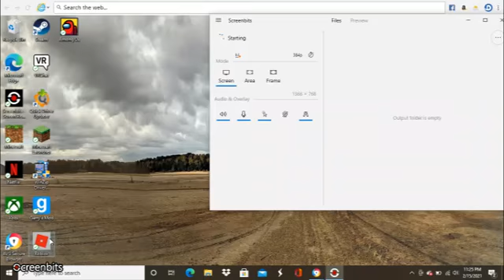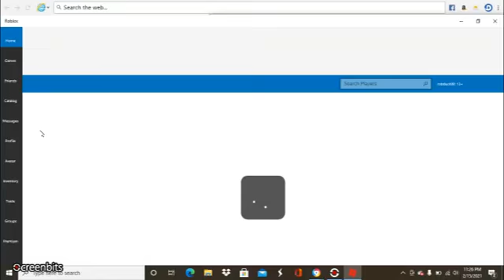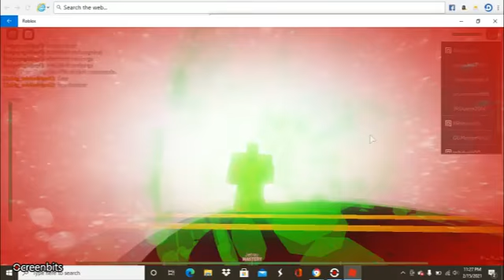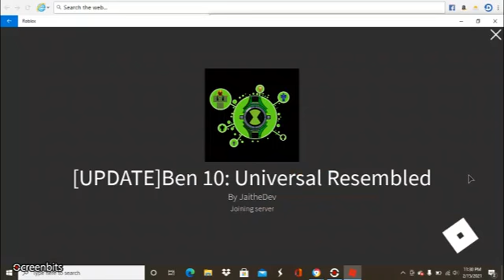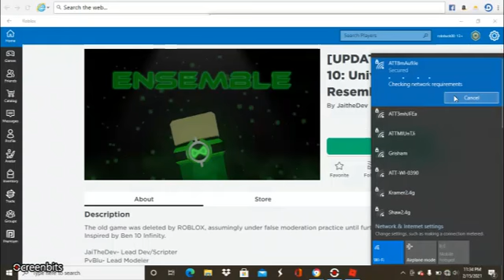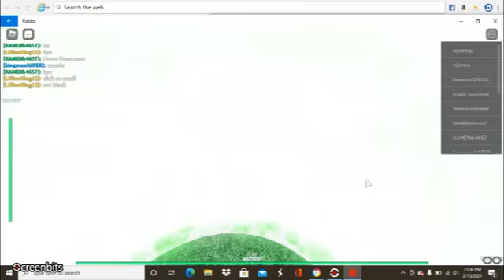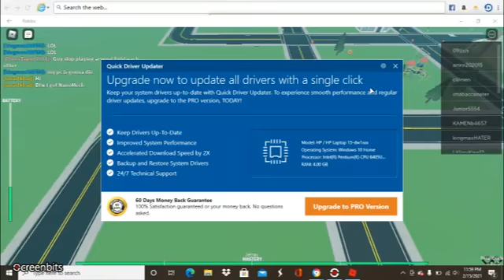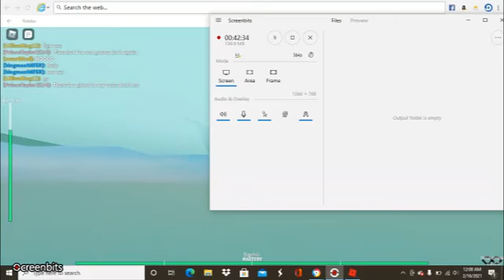ben 10 universal resembled | Roblox #2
In this video I am showing off the controls and most of the tips and tricks in this game. Just so the new people to this server will know how to play it./p.s. this is only for people that want to play on this server.